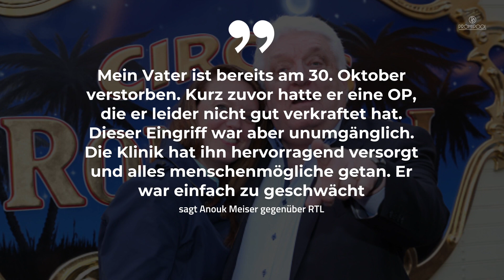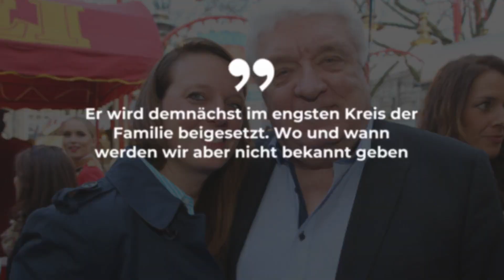Neue Details zu Hans Meisers Tod: Er starb schon im Oktober • PROMIPOOL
Neue Enthüllungen über den Tod von Talk-Legende Hans Meiser. Dieser ist bereits am 30. Oktober verstorben. Zuvor hatte er eine Operation.